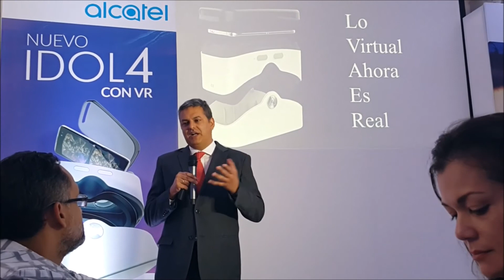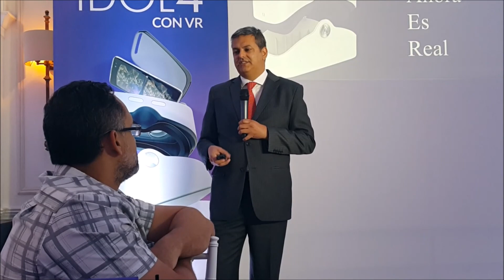Alcatel Idol 4 con Realidad Virtual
Santo Domingo. Desde hoy está disponible en la República Dominicana el nuevo Smartphone Alcatel Idol 4,  equipo que viene acompañado de gafas de realidad virtual con un diseño innovador y un precio atractivo.

El Idol 4 fue diseñado para que sus usuarios tengan la mejor experiencia al menor precio, intruduciendo al consumidor a la tecnología de realidad virtual.

El VR-in-the-box, se transforma en un par de lentes que al combinarse con el smartphone se convierten en la puerta para que los usuarios entren al mundo de la visualización y el entretenimiento, con imágenes en 360 grados.

El teléfono inteligente presentado ayer en un encuentro con la prensa especializada en temas de tecnología tiene una cámara trasera de 13 megapixeles y la frontal con flash integrado de 8 megapixeles.  La rapidez on la que se pueden realizar las fotos es otro punto a destacar en este equipo ya que se pueden hacer tomas (de 0.1 a 0.3 segundos). Tomando en cuenta la facilidad de lograr buenas capturas con poca luz gracias a la apertura f2.0.

Se Destaca en el IDOL4 su diseño premium con una textura moldeada de cristal y un marco metálico, con efecto de giro 3D que se suman al estilo lujoso y elegante del dispositivo.

El modelo IDOL4 de Alcatel, viene equipado con el procesador octa-core (1.5 GHz + 1.2 GHz), ideal para juegos 3D con calidad de consola, las mejores fotografías y videos, y un audio con calidad de cine en casa. Este procesador también presenta una conectividad Wi-Fi 802.11ac que soporta altas velocidades de descarga. Los usuarios también quedarán encantados con su memoria interna de 16GB + 3GB RAM expandible a 512GB con MicroSD. No sólo eso, con su batería de 2610mAh de larga duración podrán disfrutar del IDOL4 durante casi 24 horas de música continua o hasta 15 horas de tiempo de uso en llamada.

El smartphone es totalmente interactivo, ya que con la tecla BOOM, el usuario obtendrá mejores experiencias de imagen, audio y diversión, con una gran diversidad de juegos y aplicaciones. La tecla genera efectos sorprendentes e inmediatos en videos ya existentes, como reproducir el segundo anterior del video tres veces o cambiar la velocidad de reproducción. Los usuarios también podrán transmitir videos en vivo.

Por si fuera poco, IDOL4 es reversible 300%: su interfaz y sonido se ajustan independientemente de que el teléfono sea tomado por arriba o por abajo, al igual que de izquierda a derecha. Por ello, las rejillas de los altavoces están ubicadas estratégicamente, donde el audio de sus dual stereo speakers es claro sin importar en qué posición se encuentre el teléfono.

El Alcatel Idol está disponible en las telefonicas  Claro y Orange 11mil pesos en planes prepago.